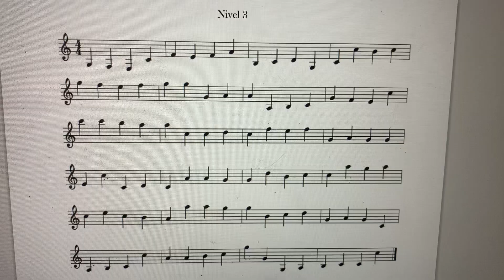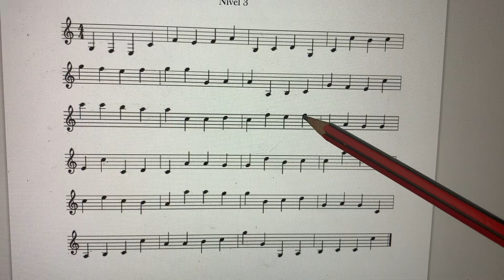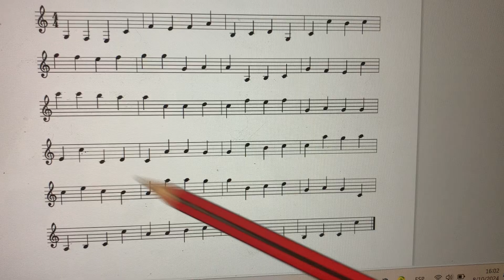Funciones numéricas Do movible en la tonalidad de E (Entrenamiento Auditivo - UDLA)